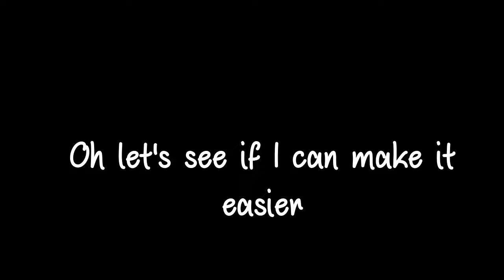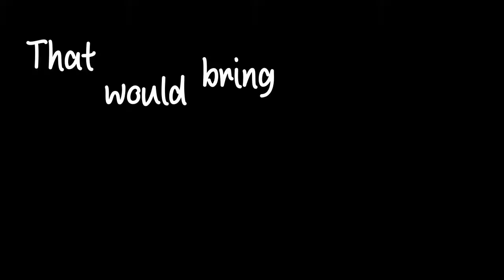Do Re Mi from The Sound of Music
I have added pictures and the Kodaly hands to this song so now music teachers can use it to teacher their students solfege